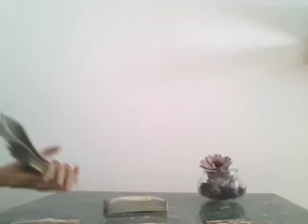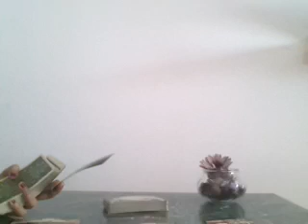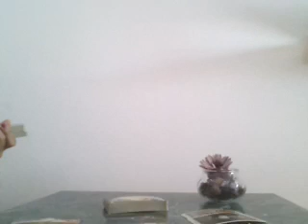CANCER, BATTLEFIELD OF BROKEN HEARTS - JULY 2019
WHY IS HE PULLING AWAY?